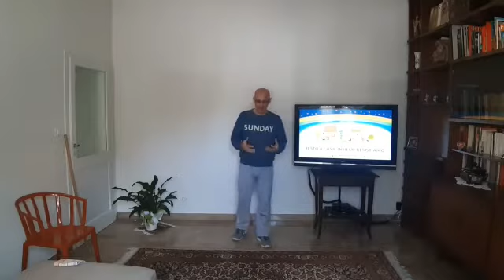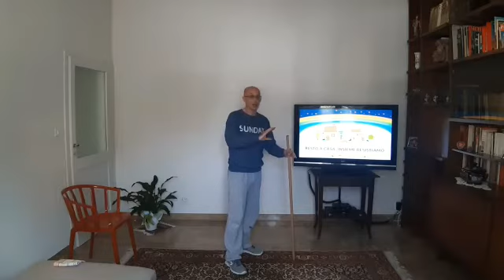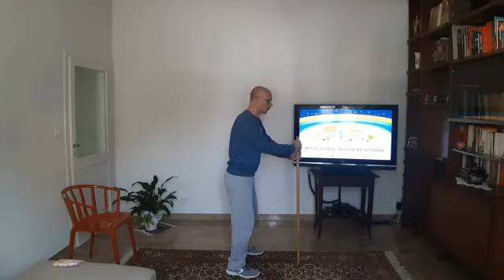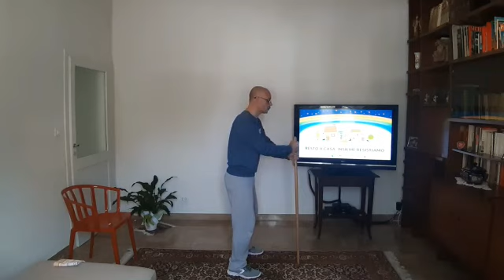Resto a casa, insieme resistiamo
Video Matteo Francolini